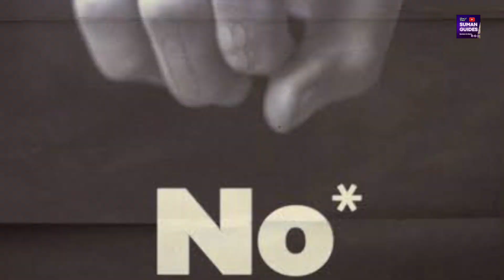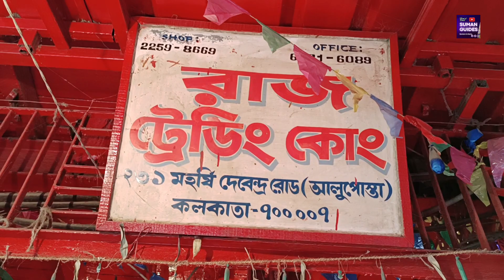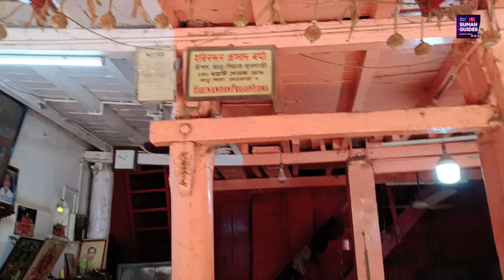আলু ও পেঁয়াজের নাম ও দাম জেনে ব্যবসা করুন/Wholesale Potato and Onion Market in Kolkata/Posta Bazar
সুপ্রিয় দর্শক বন্ধু, আজ আমাদের উপস্থাপনা কলকাতার পোস্তা বাজারের অন্তর্গত আলু ও পেঁয়াজের হোলসেল মার্কেট।এই মার্কেট থেকে পাইকারি মূল্যে আলু ও পেঁয়াজ ক্রয় করে নিজস্ব ব্যবসা শুরু করতে পারেন। আপনার সুবিধার জন্য ভিডিওতেকিছু বিক্রেতা উল্লেখ করেছেন তাদের প্রতিষ্ঠানের নাম ও ফোন নম্বর প্রয়োজনে ফোন করে ওনাদের সঙ্গে যোগাযোগ করে নিতে পারেন।

Dear Visitor Friend, Today our presentation is Potato and Onion wholesale business of Posta Market, Kolkata You can start your own business by buying potatoes and onions at very low prices from this wholesale market For your convenience, some sellers have mentioned their name, address and phone number in the video If necessary, you can contact them by phone

प्रिय आगंतुक मित्रों, आज हम कोलकाता के पोस्ता बाजार की आलू और प्याज की थोक मंडी पेश कर रहे हैं आप यहां से थोक भाव पर आलू और प्याज खरीदकर अपना खुद का बिजनेस शुरू कर सकते हैं आपकी सुविधा के लिए, कुछ विक्रेताओं ने वीडियो में अपनी कंपनी का नाम, पता और फ़ोन नंबर शामिल किया है यदि आवश्यक हो, तो आप वीडियो के उस भाग से विक्रेता का फ़ोन नंबर एकत्र कर सकते हैं और उनसे संपर्क कर सकते हैं

পথ নির্দেশ::-- হাওড়া থেকে পোস্তাগামী যে কোন বাসে পোস্তা স্টপেজে নেমে পিঁয়াজ পট্টি বা আদা রসুনের মার্কেট বললেই পেয়ে যাবেন এই বাজারের ঠিকানা। শিয়ালদহ থেকে হাওড়া গামী বাসে এম জি রোড স্টপেজে নেমে পোস্তার দিকে স্ট্যান্ড রোড ধরে হাঁটলেই পাবেন এই মার্কেট।

दिशा-निर्देश::-- हावड़ा से पोस्ता जाने वाली किसी भी बस में पोस्टा स्टॉप पर उतरें और पुनियोनपट्टी कहने पर आपको इस बाजार का पता मिल जाएगा।यह बाजार पोस्टर जिंजर गार्लिक मार्केट के पास स्थित है सियालदह से हावड़ा के लिए कोई भी बस लें, एमजी रोड से उतरें और स्टैंड रोड से पोस्टा की ओर चलें।यह बाजार स्टैंड रोड और महर्षि देवेंद्र रोड के जंक्शन पर स्थित है

Directions::-- You can easily get the address of this market by getting off at Posta stop on any bus going from Howrah to Pusta.It is popularly known as Posta Piaz Patti.If you take any bus from Sealdah to Howrah, get off MG Road and walk along Stand Road, you will find this market at the intersection of Stand Road and Maharshi Devendra Road.